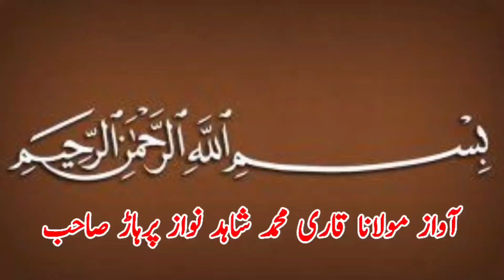Razaq Pehlwan Rustum e Lahhya Vs Usman Pehlwan l Mela Kushti